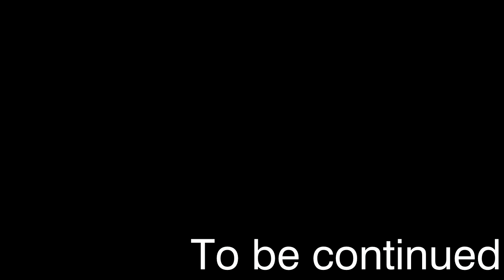СТОЛ ТРАНСМУТАЦИИ - Minecraft FTB StoneBlock 3 #12